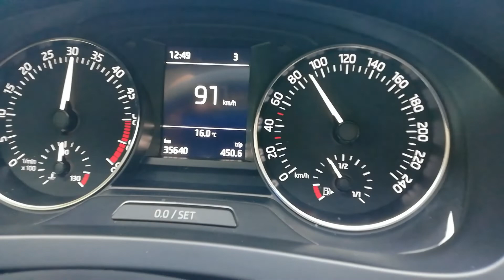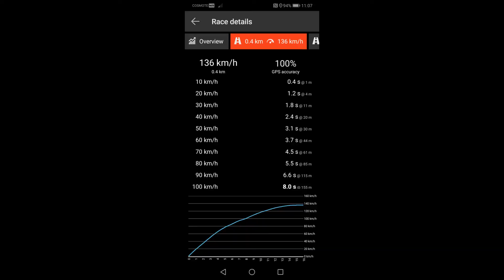SKODA RAPID REVO STAGE 1 (SOUND & 0-100)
ΘΕΑΜΑΤΙΚΗ ΒΕΛΤΙΩΣΗ ΠΡΩΤΟΥ ΣΤΑΔΙΟΥ ΣΕ DIESEL 1.6 (V.A.G.)